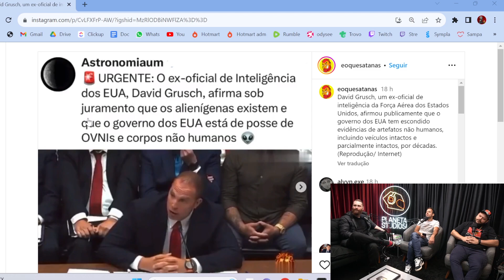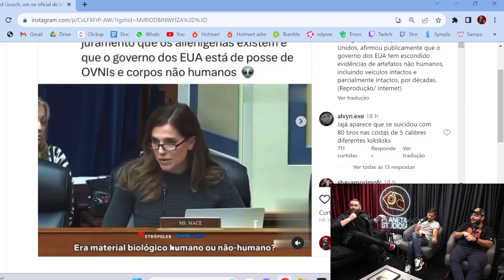EXTRATERRESTRES ESCONDIDOS PELOS EUA com Rosso, Varella e Pompiani | Planeta Podcast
Esse é o "Não Jornal". Um programa do Planeta Podcast, onde Humberto Rosso, Daniel Varella e Gustavo Pompiani destrincham as notícias mais polêmicas do nosso Brasil.